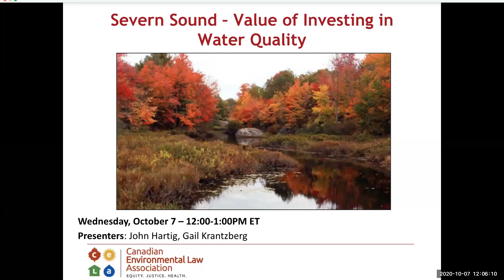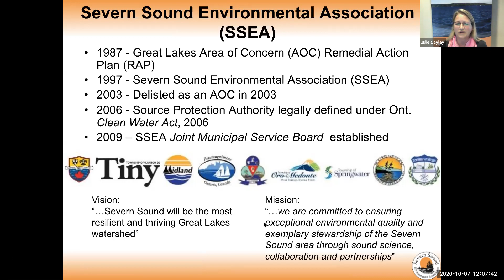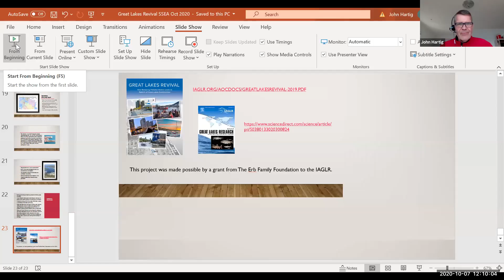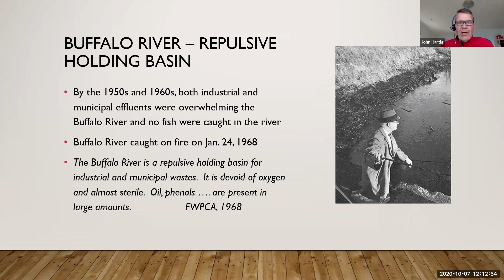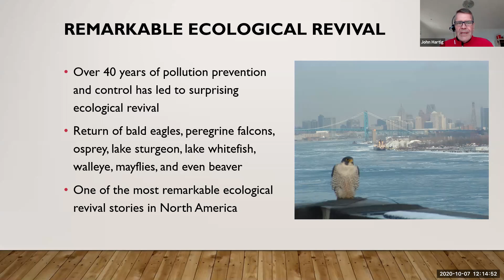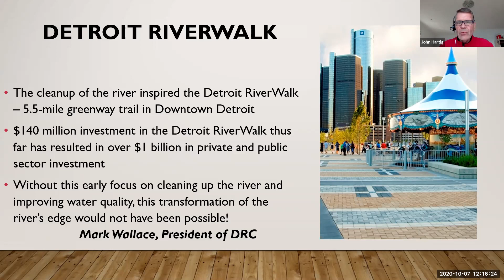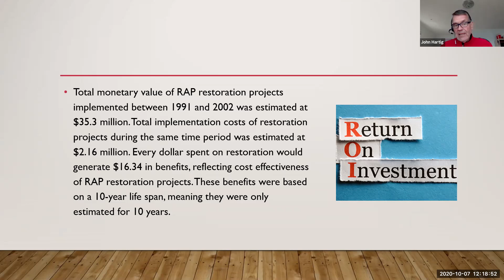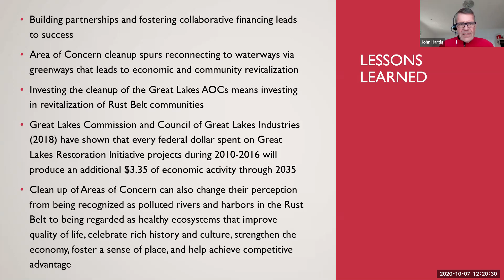Value of Investing in Water Quality - Severn Sound